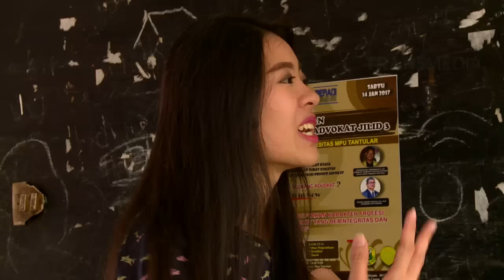ANTI JONES - Cewek Sok Sosialita Tapi Uang Ga Ada (03/02/2017) Part 2